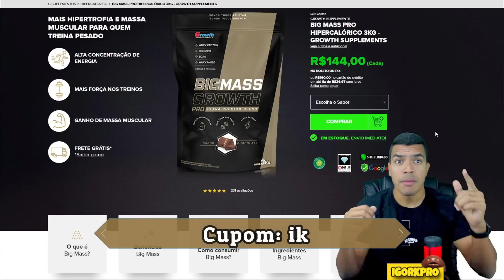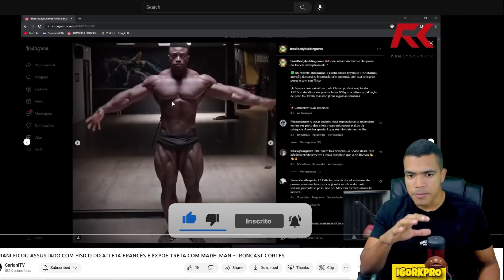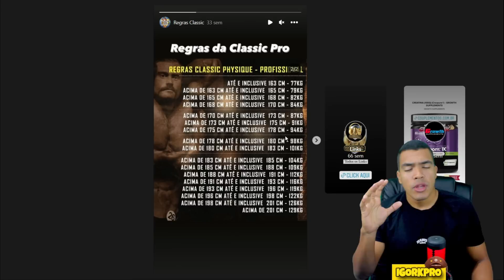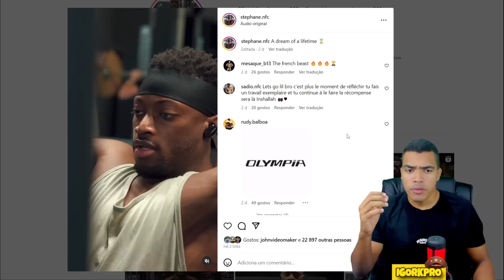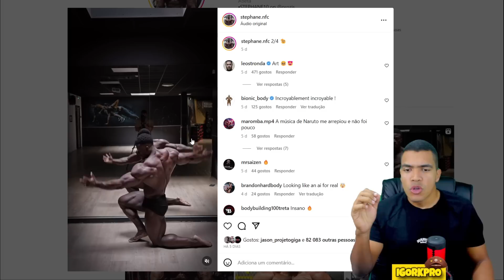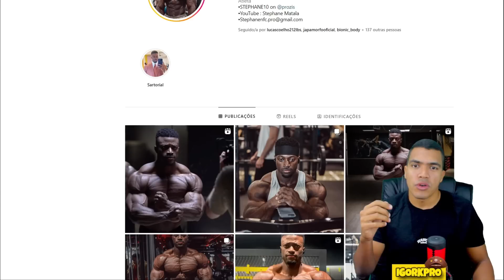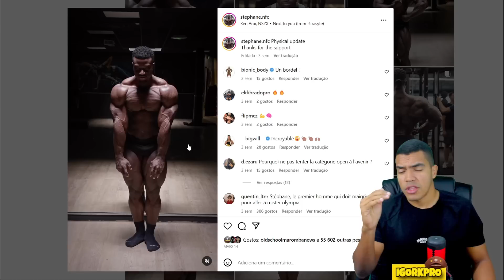CARIANI REVELA GRANDE PROBLEMA DE RAMON E STEPHANE "PERDE O FULLNESS, PERDE GRUPOS MUSCULARES"